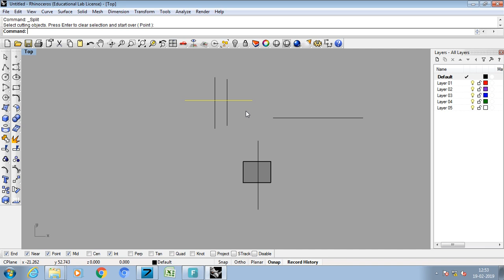HOW TO USE SPLITE TOOLBAR IN RHINO 4